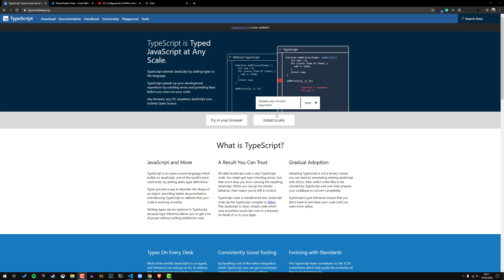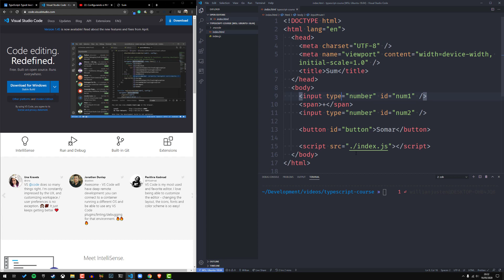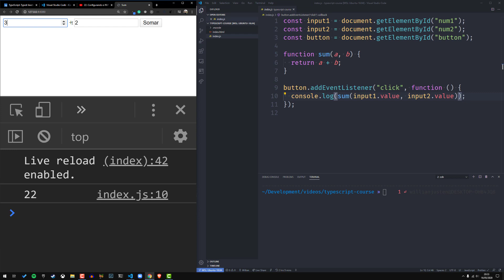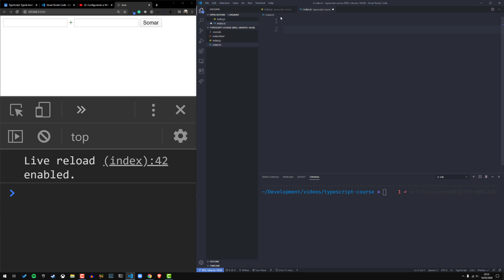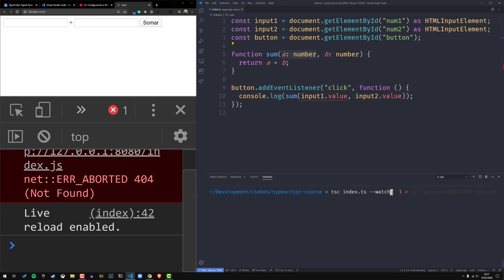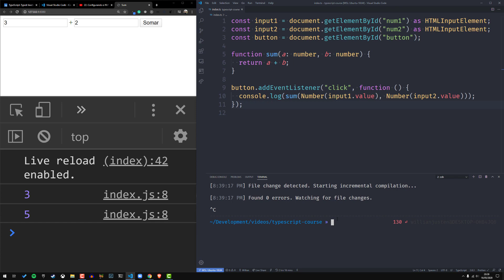03. Instalando o compilador e escrevendo primeiro código - Mini-curso de Typescript